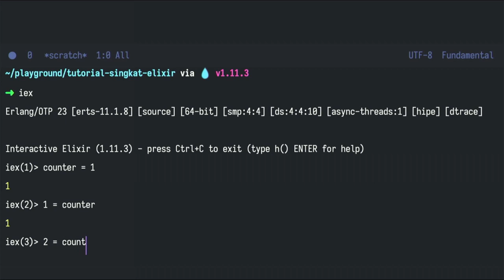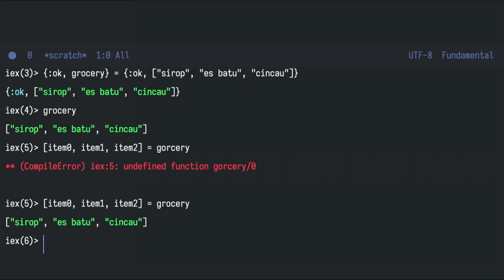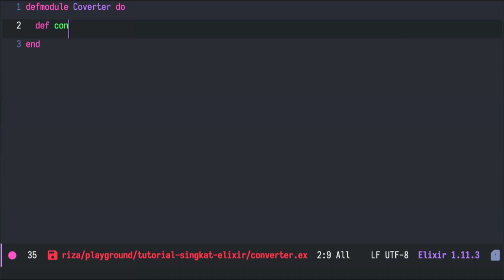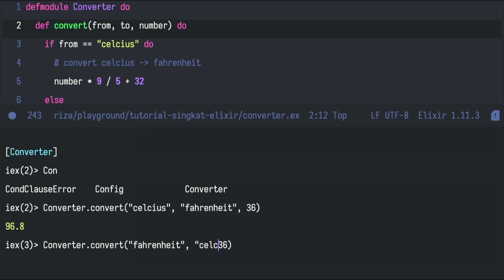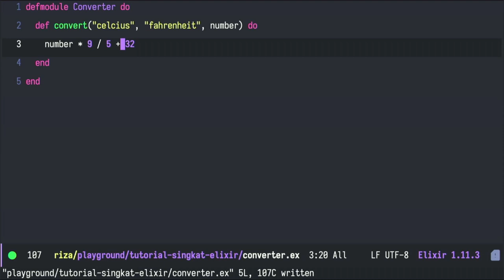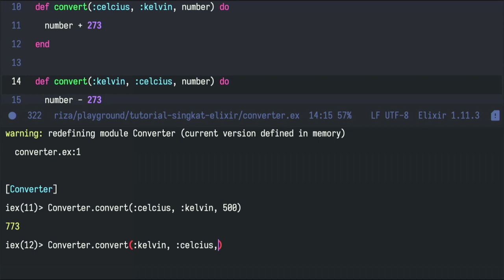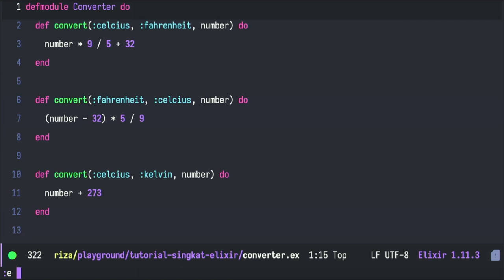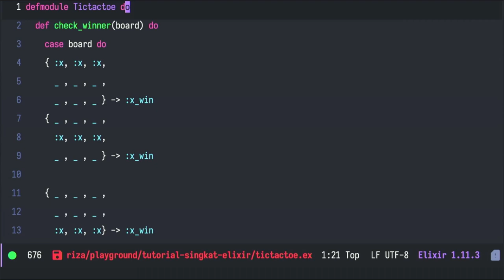Elixir Pattern Matching - Tutorial Singkat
Salah satu fitur kunci dari bahasa pemrograman Elixir adalah pencocokan pola atau pattern matching. Bagaimana cara memanfaatkan fitur ampuh ini? Silakan tonton video ini!!